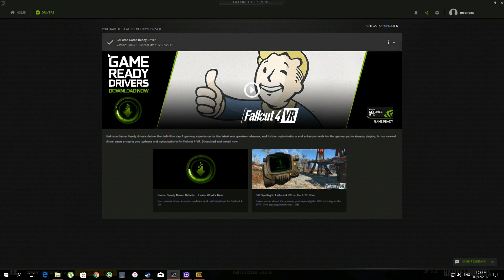PUBG on GTX 1060 & I5 7400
PUBG gameplay on;

I5 7400
16gb ram 2400 mhz (GENERIC)
gtx 1060 Palit Jetstream
240 gb Kingston ssd